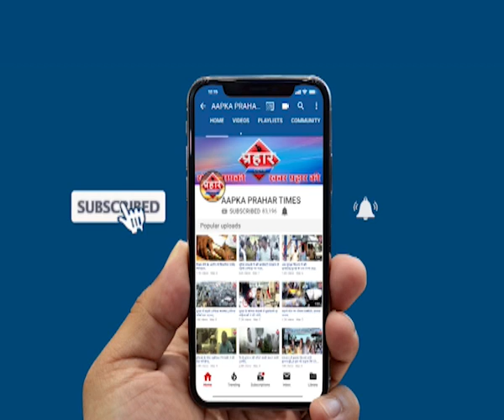मुंब्रा फिर हुआ पानी पानी दुकान घरों मे घुसा पानी | Prahar Times -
Aapka Prahar Times
मुंब्रा के कई हिस्से डूबा
सड़कों पर पानी का सैलाब
धर के ज़मीन से निकला पानी

prahar times